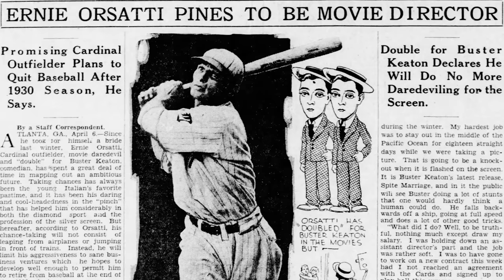Невероятные трюки Бастера Китона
Видеоэссе о каскадерской работе Бастера Китона - не только одного из величайших режиссеров и актеров в истории кино, но вдохновителя Джеки Чана и одного из главных каскадеров в истории кинематографа.

Главы:

00:00 Intro
00:30 Кто вы, мистер Китон?
01:17 Каскадёры на заре кинематографа
01:58 Сам себе каскадер
02:44 Каскадёры о Бастере
03:21 Начало карьеры
04:20 Прыжок с крыши на крышу
05:50 Пороги в Траки
07:00 Спасение на водопаде
07:58 Катание на руле мотоцикла
08:52 Трюк с водонапорной башней
09:53 Подводные съёмки
11:15 Лавина
12:21 Железнодорожные шпалы
13:34 Поездка на валу локомотива
14:32 Падающий фасад
16:07 Единственный дублер
16:53 Дальнейшая история
17:59 Железнодорожник